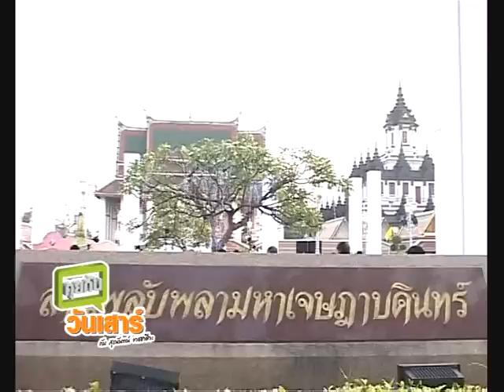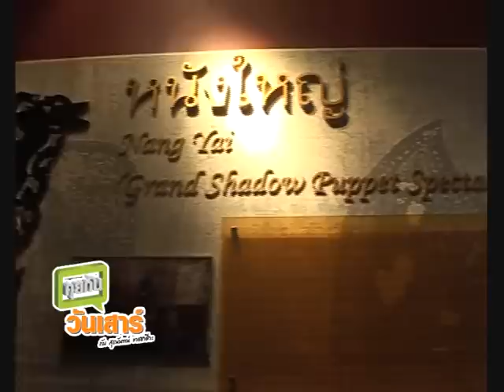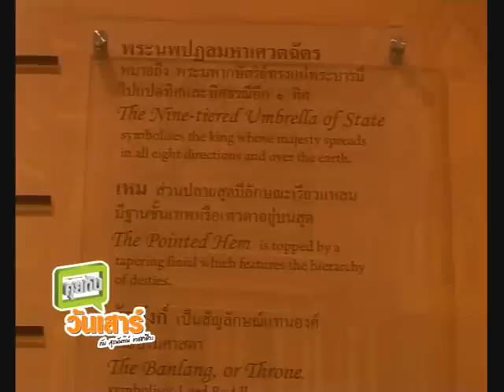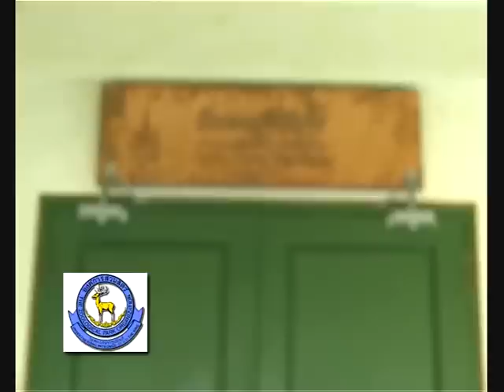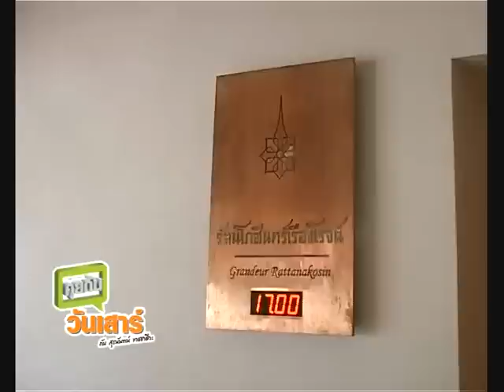นิทรรศน์รัตนโกสินทร์ ตอนที่ 1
รายการคุยกันวันเสาร์ ช่วง Saturday Talk คุณสุรนันทน์ เวชชาชีวะ คุยเกี่ยวกับเรื่องอาคารนิทรรศน์รัตนโกสินทร์กับคุณสมบูรณ์ ชัยเดชสุริยะ ผู้ช่วยผู้อำนวยการ สำนักงานทรัพย์สินส่วนพระมหากษัตริย์ และคุณอุปถัมภ์ นิสิตสุขเจริญ ผู้อำนวยการอาคารนิทรรศน์รัตนโกสินทร์ และกรรมการผู้จัดการ บริษัท ไรท์แมน จำกัด